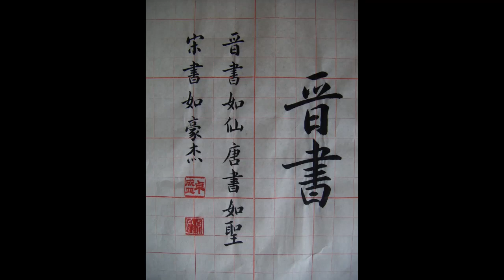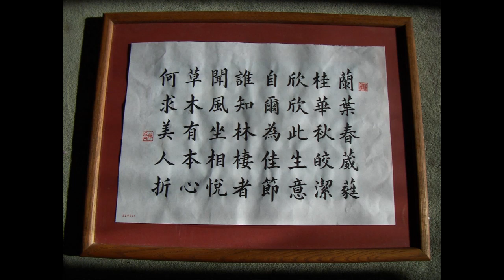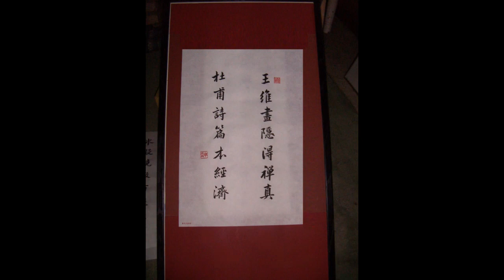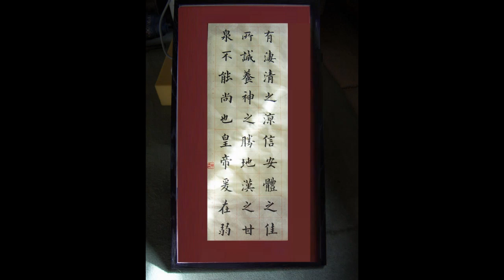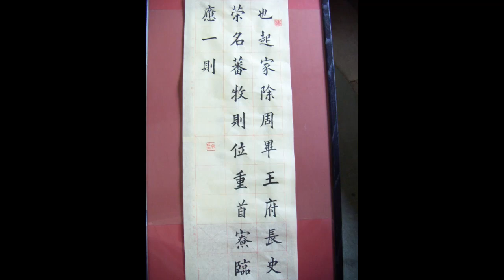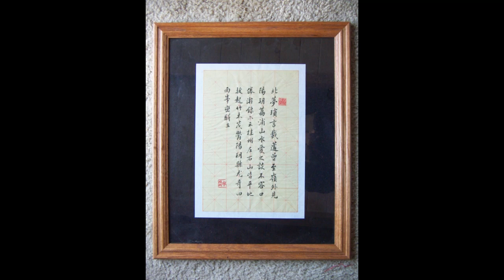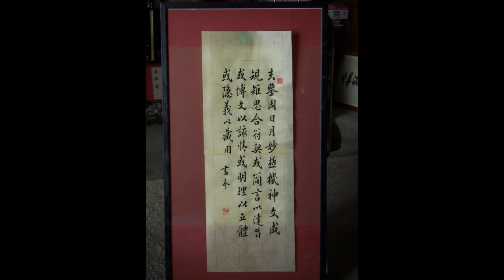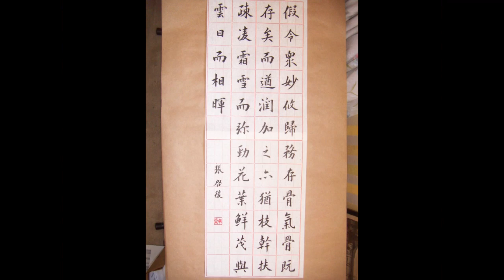雨打芭蕉,錦城春-广东音乐广州江南乐坊合奏录音。Calligraphy -Cantonese Music art of entertainment, cantonese songs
art of entertainment, cantonese songs